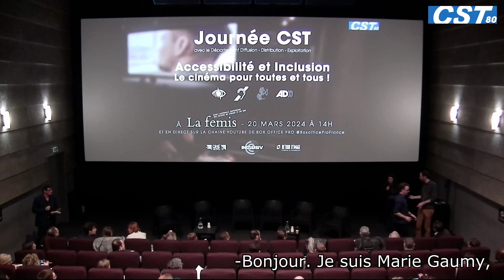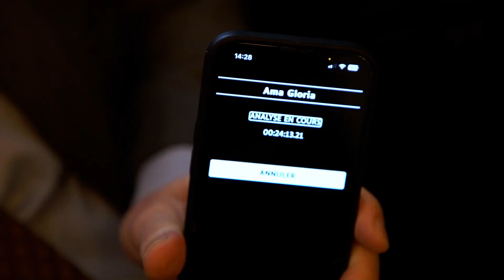Au CST ( Commission supérieure technique de l'image et du son ) pour présenter LA BAVARDE.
Le 20 mars dernier, à La Fémis (École nationale supérieure des métiers de l'image et du son), Les Yeux Dits et IDVIU, représentés par Sarah Nguyen, Aldéric LESUEUR et Marie Gaumy, étaient présent à la journée CST - Commission supérieure technique de l'image et du son consacrée aux enjeux technologiques et de diffusion de l'accessibilité.

Merci à Matmut, Unadev - Union Nationale des Aveugles et Déficients Visuels, Région Normandie, Académie des beaux-arts.

Merci aussi à Laetitia Serris qui a sous-titré l'intervention et à LILIES FILMS qui nous accompagne sans faille dans la bataille pour la qualité et la diffusion des oeuvres.

Sans vous tous, rien ne serait possible.